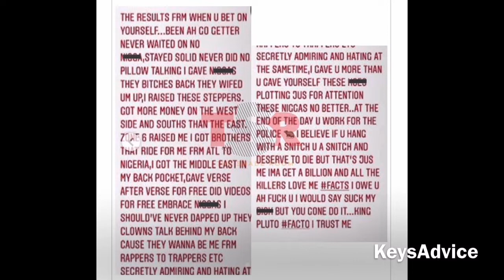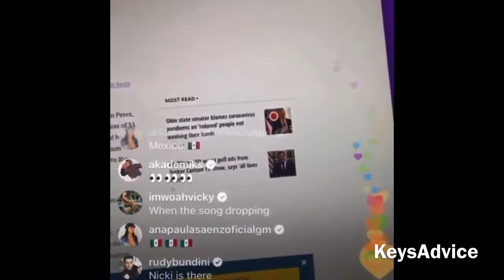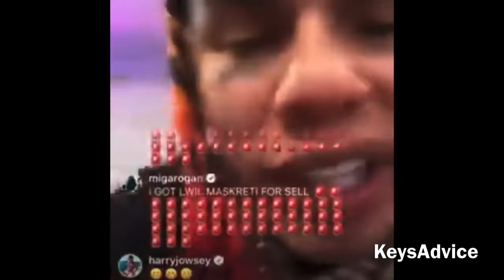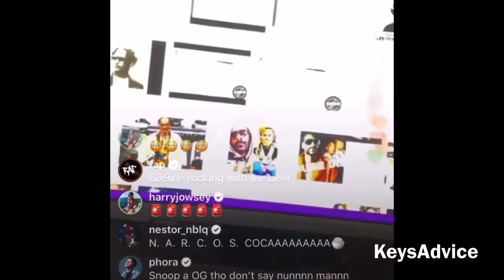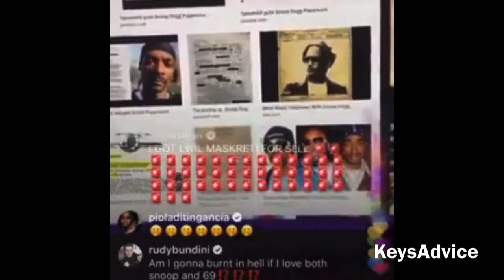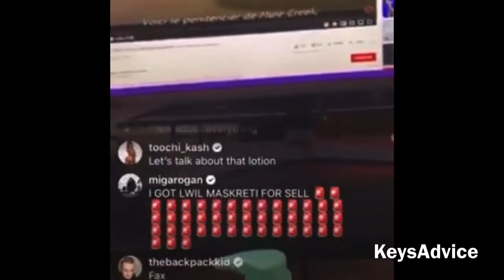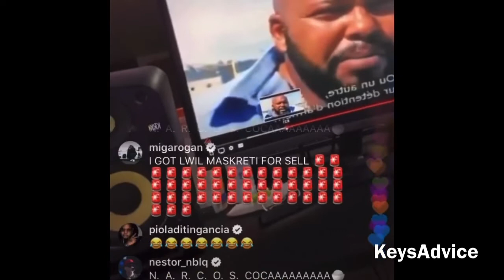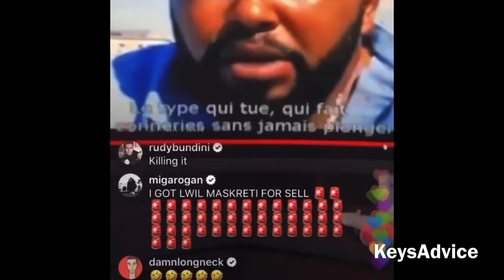Future Puts Pressure On Tekashi69 & He Shows Everybody Fed Papers From Snitching Snoop+MeekMill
Turn on your notification button